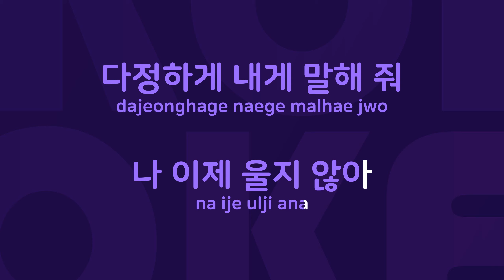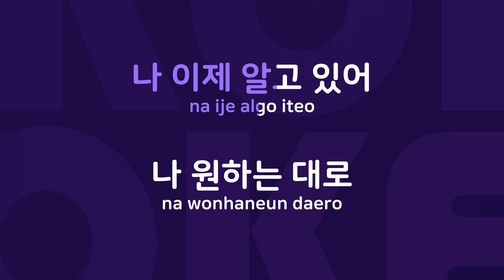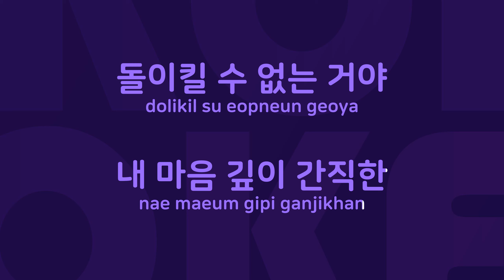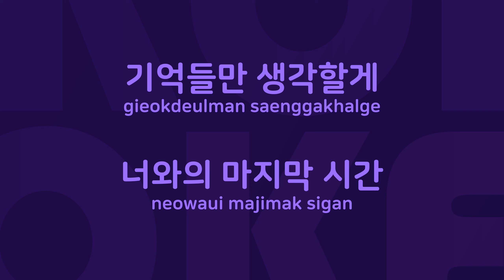마지막 시간 : Originally Performed By 박정현 Karaoke Verison